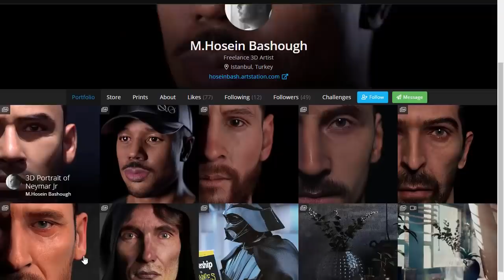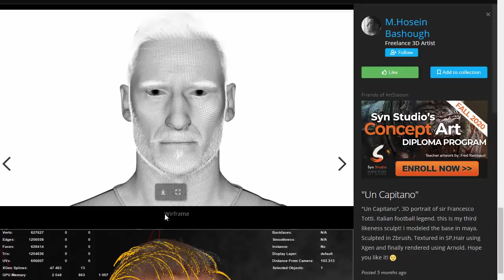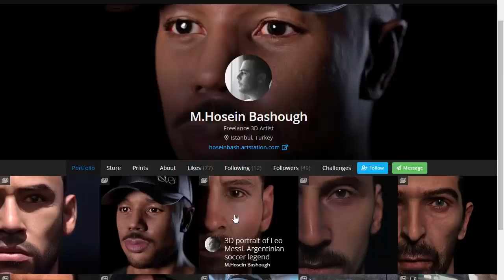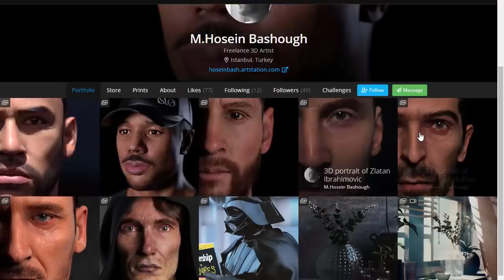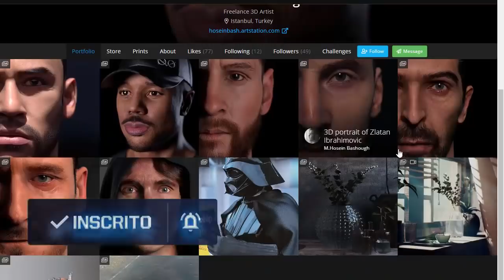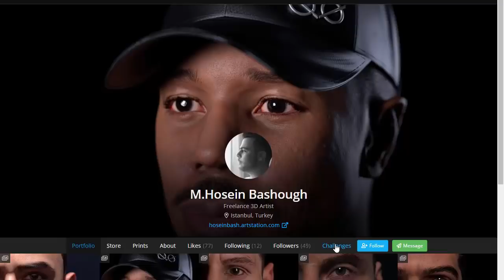VAZOU IMAGENS DO PES 2021 ?!! - VEJA TODAS ELAS !!!